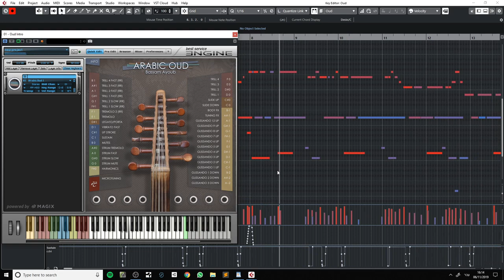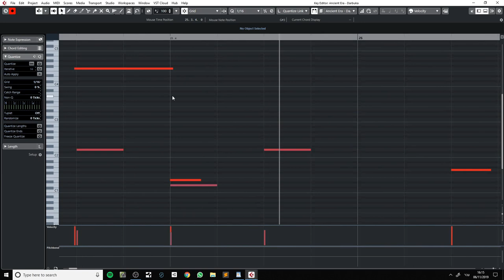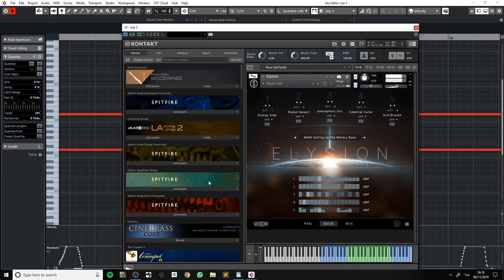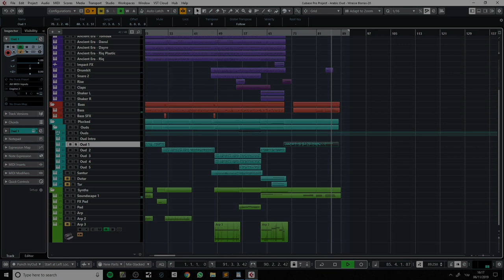'Bouras' - Arabic Oud Sample Library Official Demo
This is probably the best virtual Oud ever made!
This project also heavily relies on "Ancient Era " and the wonderful "Elysion" sample libraries.

Fun fact: This piece was composed 22 years ago when I was in the army. I was sitting on a sandy hill in the middle of nowhere, playing a worn out guitar that had only 4 strings.

My good brother in arms Amir, nicknamed "Bouras" (everyone in the army has a nickname) really liked that piece, and so I named it after him. Apparently he got that nickname because of his resemblance to a very large headed fish called Bouras :)

This one is for you Amir!

If you're looking to deepen your knowledge and composition skills further, you can book private lessons directly through my website. You can also join the waiting list for my upcoming online courses!

I always welcome your comments, ideas, and questions. And thank you for being a part of this journey. Your support means the world to me.
HD